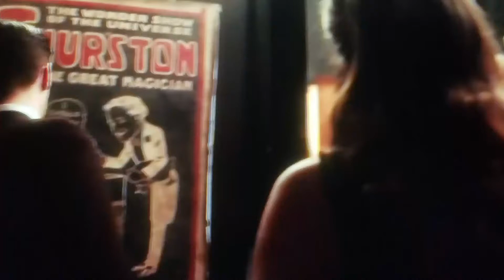DC-THE Flash Season 3 Episode Duet Supergirl/Flash Cross Over Dont Call Me Blondie.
DC-THE Flash Season 3 Episode 17 Deut, new episode links to channel and twitter are below.